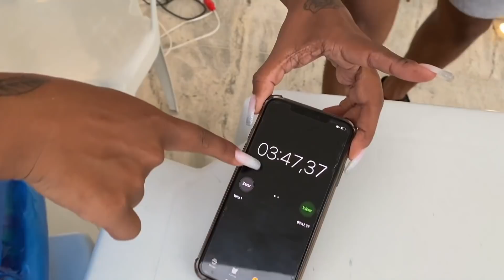ACHE O SKITTLES NA PISCINA DE M&M's!!!